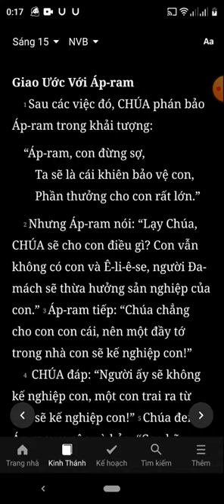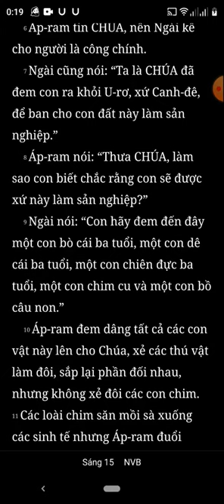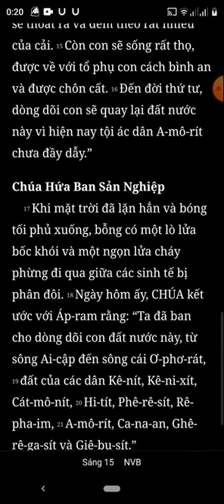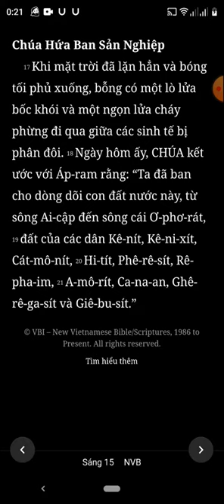Sáng Thế Ký, Chương 15, Bản Dịch Mới, Nghe Đọc Kinh Thánh Tin Lành